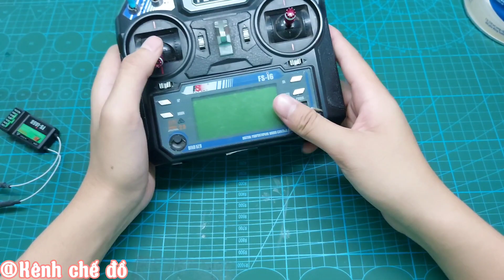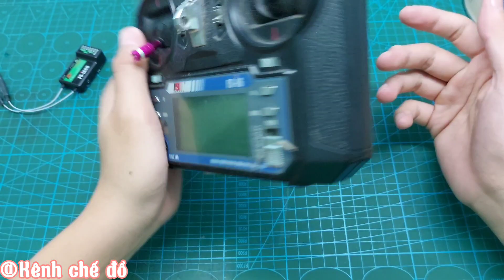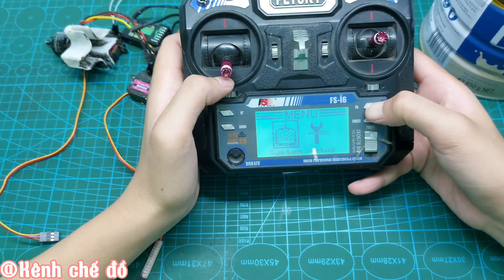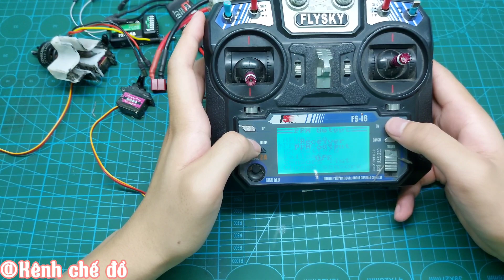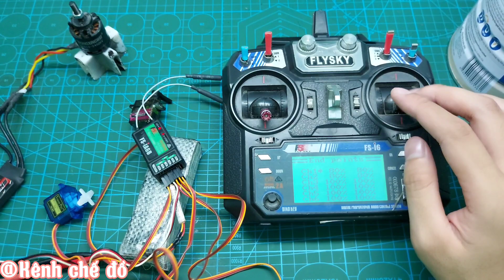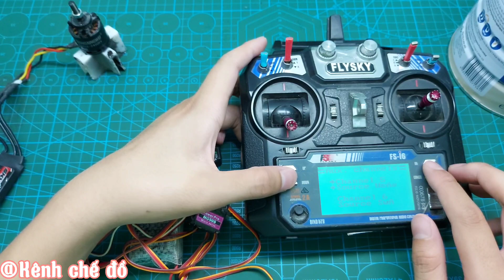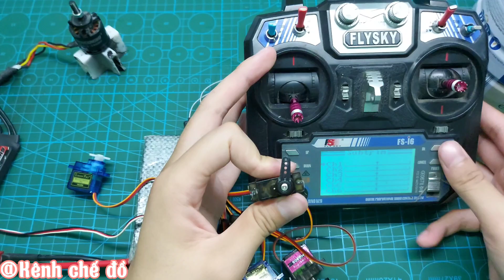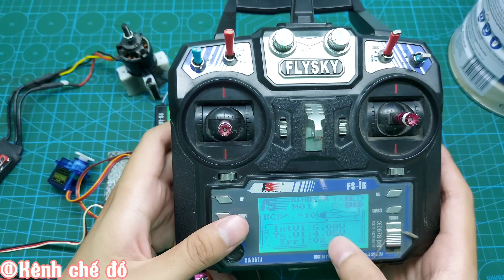Hướng dẫn chi tiết cách sử dụng bộ điều khiển Flysky i6 6 kênh chế máy bay su 27 | cách đặt tên tx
trong video mình đã nói rõ hết các chức năng của tay i6 về chơi cánh bằng
cài đặt đặt tên, mix sevor , khóa ga ...